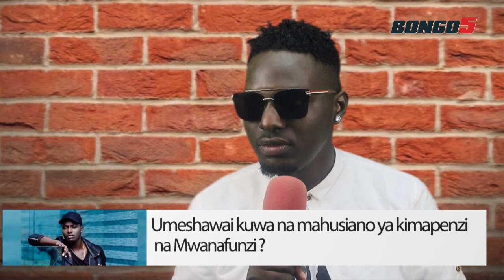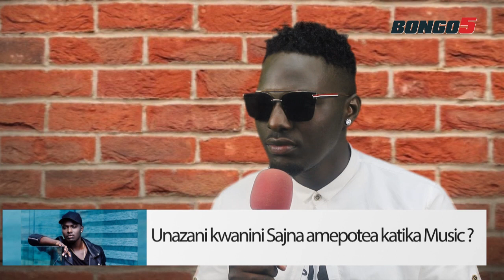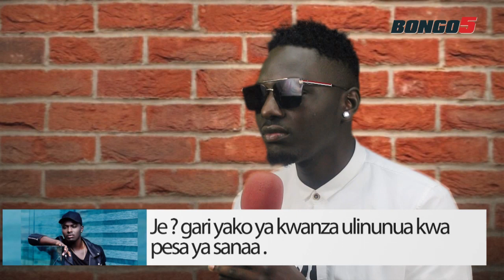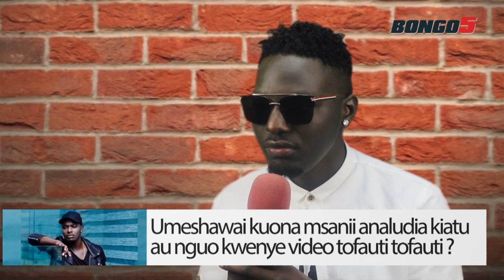Hii ndio kauli ya Barakah The Prince kwa wanafunzi wanaopata mimba shuleni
Msanii wa Bongo Flava, Barakah The Pince amezungumza ikiwa ni siku chache zimepita tangu Rais wa Jamuhuri ya Muungano wa Tanzania, Dkt. John Magufuli alipo zungumza kuhusu wanafunzi wanaopata mimba shuleni wasirudishwe.